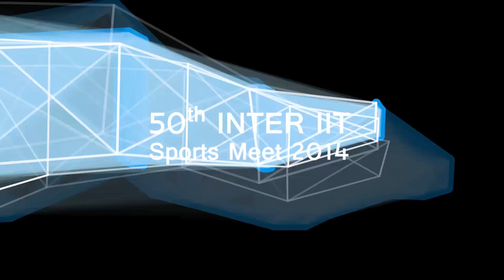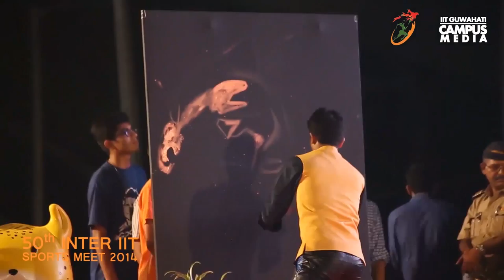50th Inter IIT Sports Meet Inauguration Ceremony Highlights